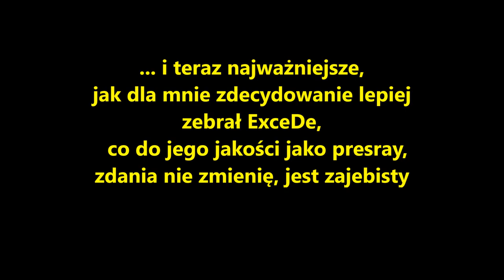Maxifi Master Liquid VS ExceDe Advanced APC